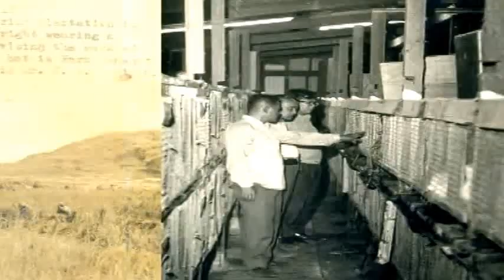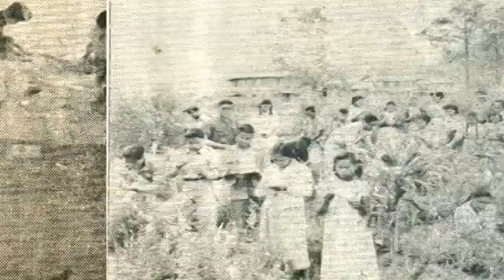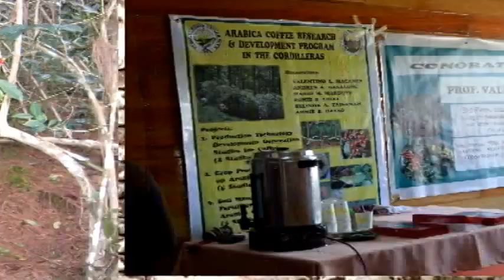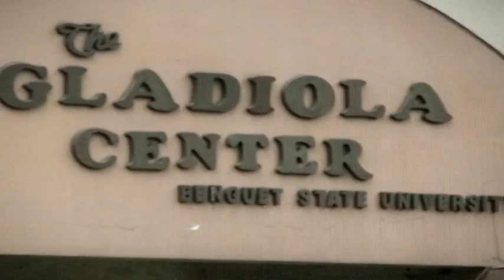Production Projects of Benguet State University Through the Years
This audio visual presentation is created to present old and new photos of the Production Projects of Benguet State University from its humble beginnings. This is just a glimpse of the Milestones of the centenarian institution.
Produced by: BSU History Committee chaired by Dr. Grace T. Bengwayan
Production Team:
ATOMPAG, Danica, Research Assistant 2015
BASILIO, Mary Cris, Research Assistant